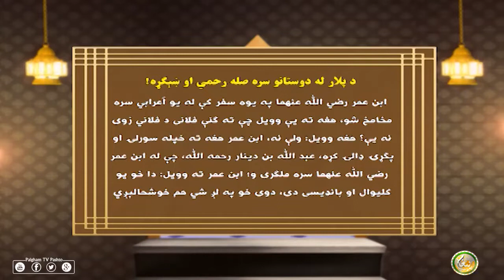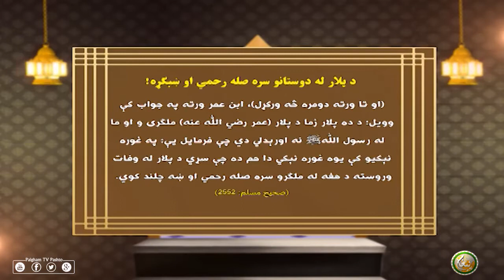د پلار له دوستانو سره صله رحمي او ښېګړه!